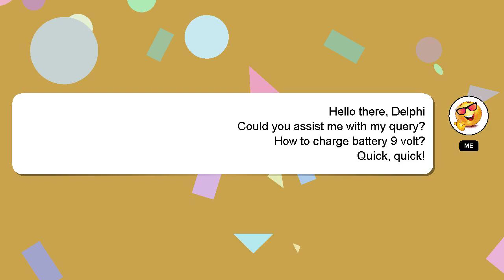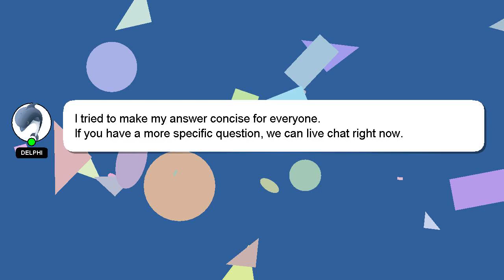How to charge battery 9 volt?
Let me give you a brief introduction of who I am, Nice to meet you, I am Delphi. I can be of service in providing you with answers to your inquiries. - How to charge battery 9 volt?

Don't hesitate to leave a comment or start a chat if you have a more specific question. Your answer will be recognized and valued, and I will 'heart' it to show my appreciation.

*2 What we are experimenting :*